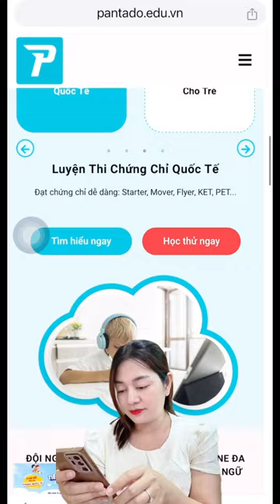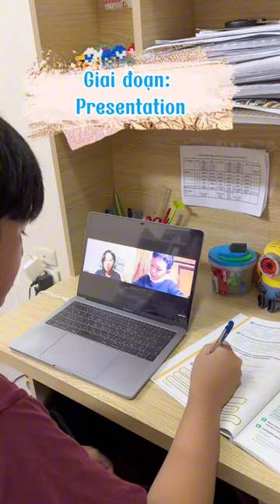Cùng mẹ Trịnh Huyền review lớp học của con tại Pantado nhé...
Tiếng Anh trực tuyến 1 thầy 1 trò hàng đầu Việt Nam